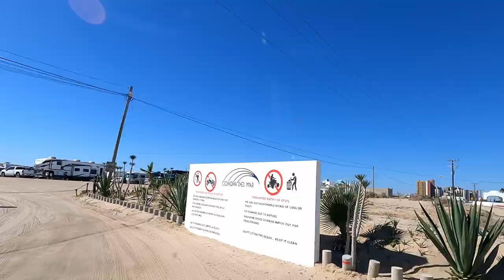Mexico! Puerto Peñasco | Van Life | Full Time Solo Female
In this van life episode, I arrive in Mexico and make my way to Puerto Peñasco. I get Wrecked at the Reef (not really) and enjoy Pane e Vino pizza with some awesome music by Heber!

Van Essentials:
Maxtrax Recovery Boards
Camco Levelers
Auto Pour-Over Coffee Maker
Omnia Oven
Renewable Mini Dehumidifier
USB Rechargeable and Battery Operated Clip On Fan (for Summer Van Life)
Hot Water Bottle (for Winter Van Life)
Magnetic Curtain Rod
150LBS Rare Earth Magnets (with hooks)

Miscellaneous:
Hunt a Killer: Death at a Dive Bar (standalone 1 episode)
Hunt a Killer: The Moon Summit Mystery Complete Box Set (6 Episodes)